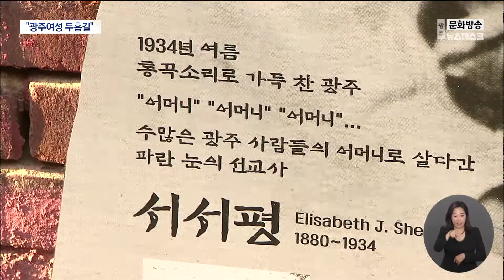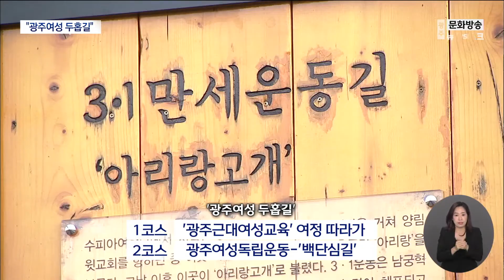광주여성 '두홉길' 걸어보세요 (뉴스데스크 2022.11.12 광주MBC)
(앵커)
근,현대 광주 여성사를 살펴볼 수 있는 체험길이 선을 보였습니다.

광주 양림동 일대 유적지를 잇는 이 체험길은
'광주여성 두홉길'로 이름붙여졌습니다.

조현성 기자의 보도입니다.

(기자)
담장 벽화 속의 이 여성

독일 출신의 미국 간호사로 한국 이름은 서서평입니다.

일제 강점기 22년 동안 광주에서 간호선교사로 활동하며
가난하고 병약한 사람들을 보살폈습니다.

여성 교육과 자립에도 힘을 쏟아
광주에서는 처음으로 장례가 시민사회장으로
치러지기도 했습니다.

* 박혜진 역사문화해설사(광주여성두홉길)
" (한국에 파견됐던 선교사 중) 유일하게 가장 위대한 여선교사 7인에 뽑혔거든요.
그런데도 다른 분들에 비해 굉장히 알려지지 않았고요. 그런 점도 인상적이었고요" "

광주 양림동 선교사를 한 눈에 살펴볼 수 있는 유진벨선교기념관과
야트막한 언덕길의 3.1운동 아리랑길

여기에 평생을 YWAC 운동에 헌신했던
광주의 어머니 조아라 여사 기념관도
'광주여성 두홉길' 코스에 포함돼있습니다.

두홉길은 두 코스로 이어집니다.

1코스는 광주여성근대교육의 발자국을 따라가는 여정이고,
2코스 '백단심길'에서는 나라의 독립에 주체적으로 참여한
여성들의 흔적룰 찾아볼 수 있습니다.

'두홉길' 이름은 54살의 나이에 숨진 서서평 선교사가
사후 유산으로 남긴 보리쌀 두 홉에서 따왔습니다.

* 한주연 과장(광주여성가족재단)
" 양림동이라는 익숙한 공간에서 기존에 들었던 이야기가 아니라
여성사 관점, 성평등 관점이 더해질 때
어떻게 다른지 광주시민분들이 느껴보셨으면. "

여성가족재단은 두홉길 운영을 위해
문화해설사 16명을 배출했으며,
시범 운영을 통해 부족한 점들을 지속적으로 보완운영해갈
계획이라고 밝혔습니다.

엠비씨 뉴스 조현성입니다.